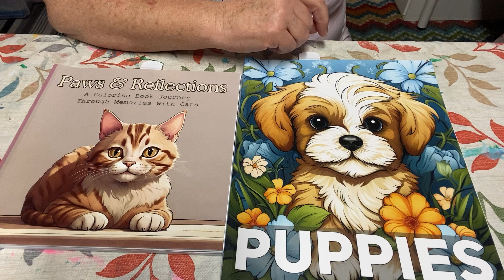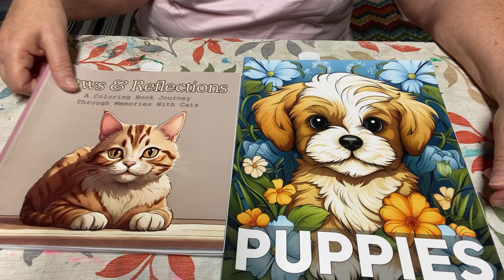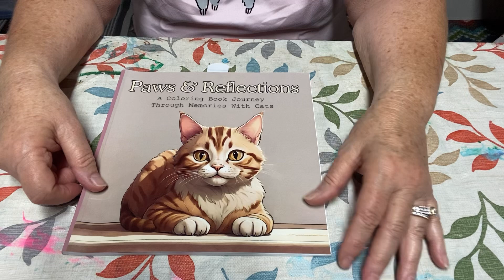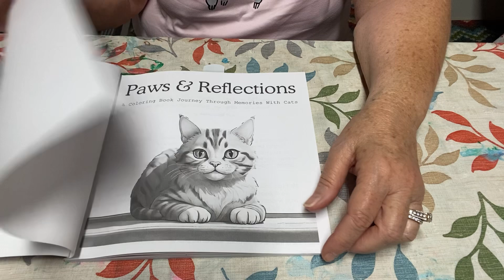dogscoloringcollab and kittycatcoloring hosted by Jamie’s life and Martha makes art